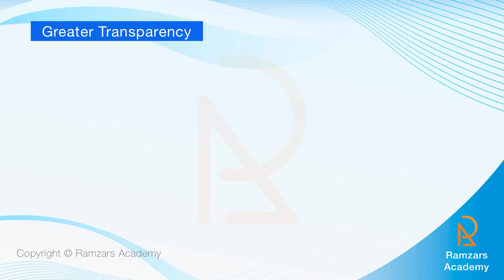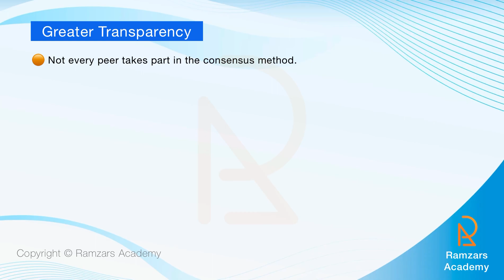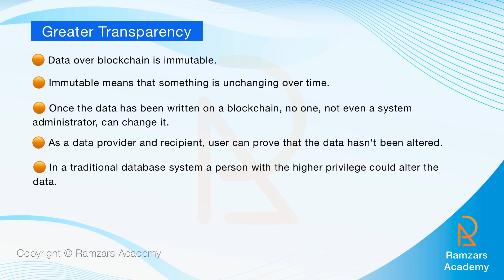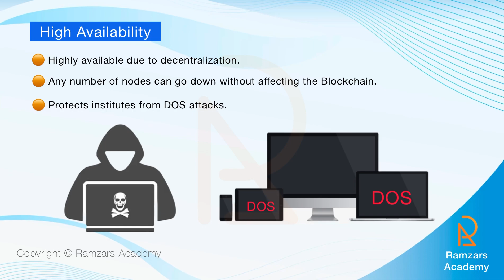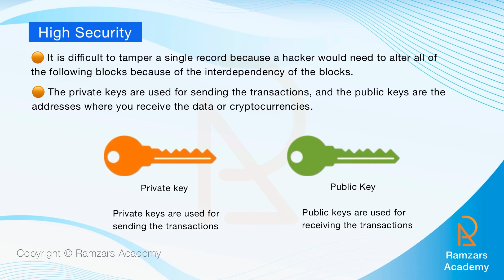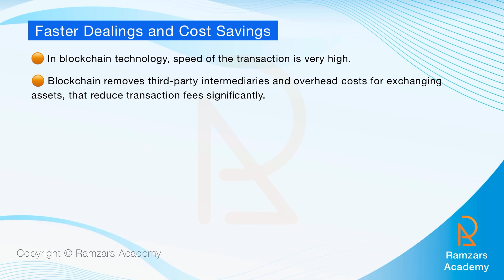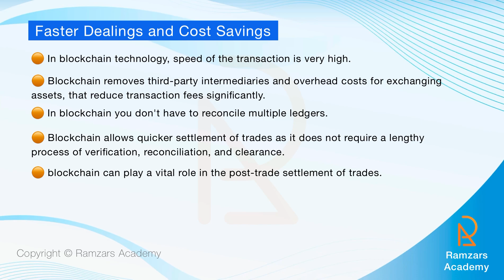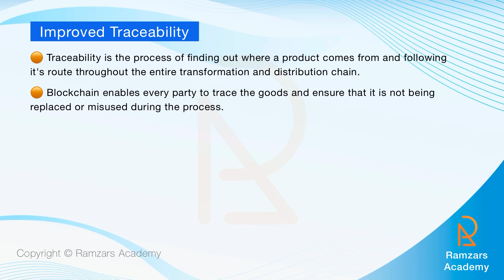Session10 : BENEFITS OF USING BLOCKCHAIN — Mastering blockchain & cryptocurrency course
🔹 Hello everyone, in this session we will discuss some of the benefits of using Blockchain technology.  so the first benefit, we have is no need for third party intermediaries. The advancement of the digital world today, has made banking an easy process for customer. Sending transactions online, has never been so straightforward. But if you peek behind the scenes to complete any transaction, a number of intermediaries are still involved as trusted and reliable third parties. these can be credit card companies or the Swift network as an intermediary international payments. the involvement of these external third parties results in an extra cost of the payee and payer. it is human nature not to trust strangers or even our friends. so it is a major points a Blockchain is adhering to. it is removing the need to trust third-party intermediaries. The cryptographic algorithms used in block chains eliminate the need to trust any party. for example, you have referees in a soccer game or you have banks who helping you to make online transactions and e-banking or Internet banking.

✅ You are watching the mastering blockchain & cryptocurrency course of RAMZARS ACADEMY.
This course is suitable for everyone, even people who don’t know anything about blockchain and cryptocurrency.
We explain about blockchain technology, all cryptocurrencies, how you should invest and everything you need to know in basic to professional.
🔅this course has 150 session, So after watching this course you will understand blockchain and cryptocurrency deeply, also you will be able to work for the most of huge companies as the consultant, researcher, etc.

📍Ramzars Academy is where you can learn anything about blockchain and cryptocurrency, step by step even if you are beginner.
There are many courses about blockchain and cryptocurrency in Ramzars Academy channel so you can expand your knowledge also we do our best to creat more valuable and practical courses to inform you in blockchain & cryptocurrency world.